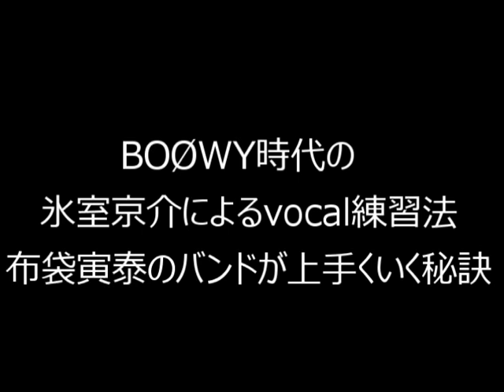BOØWY ラジオ 氷室京介によるvocal練習方法と布袋寅泰によるbandが上手くいく方法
東海ラジオ SFロックステーション
BOØWY時代のレアな氷室京介の歌の練習方法と
布袋寅泰によるバンドが上達する秘訣

BOØWYの４人全員が好きです。未だに卒業出来ません。
そんなみんなにも、もっとBOØWYを知って頂ければと思い
Wikipediaにのっていない様なマニアックな物をアップしていきますので
また、みんなのBOØWY愛があるコメントもありがとう！！